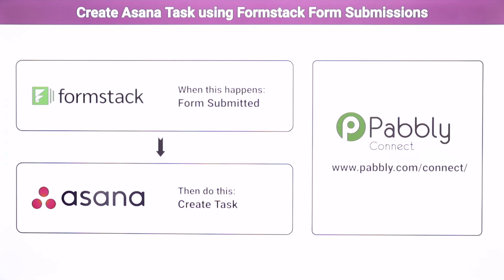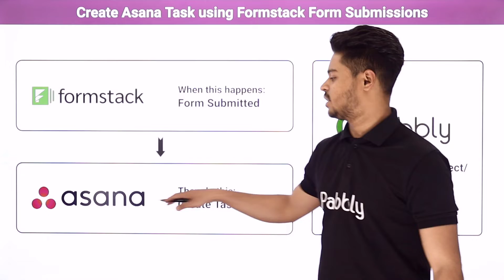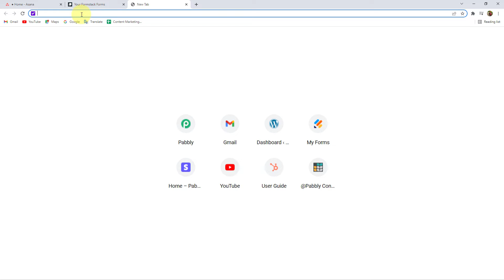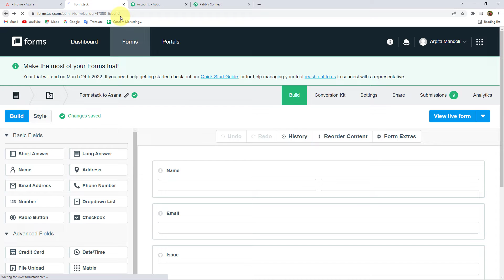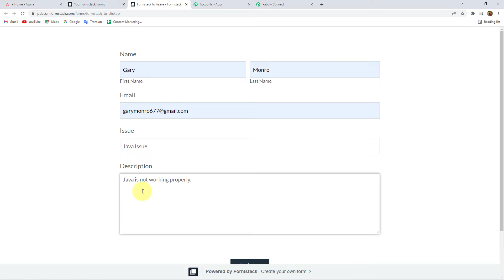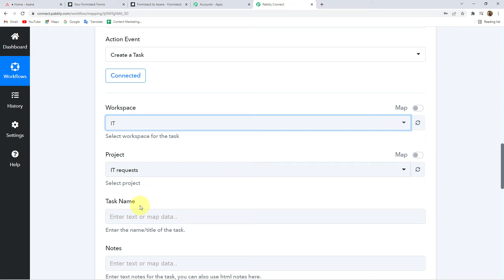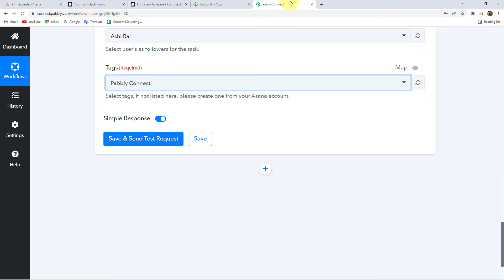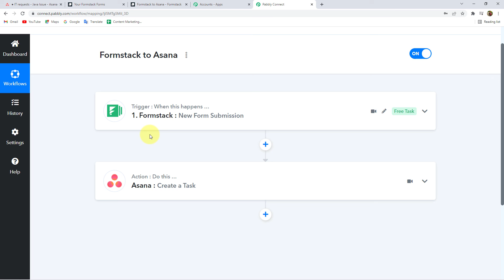Formstack Form Submissions se Asana me Task Create Kare - Formstack Asana Integration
✅ In this video, we will learn  Formstack to Asana integration, where you can create asana task using formstack form submissions with the help of Pabbly Connect.